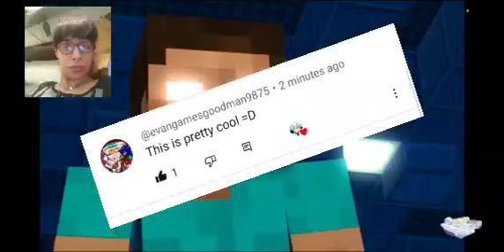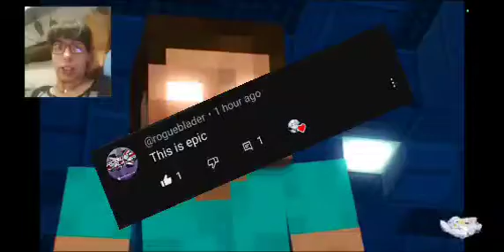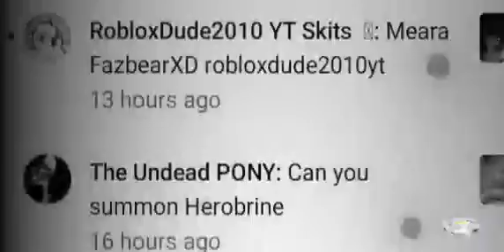Summoning Herobrine at 3am (OMG I BATTLED HIM AND WON!🤩)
Welcome to a 3am challenge today we're gonna be playing Minecraft at 3am to summoning Herobrine now make sure to like and subscribe and Shout-out to our subscriber who wanted me to do this challenge make sure to like and subscribe to Him oh he only has 69 subs let get him to 100 only 31 to go let's do it everyone...🤩🤩

The link to the video is right hear...

Download Minecraft asap ✨️
Minecraft

Play this game hear...

Pls follow my best friend

OMG AS SOON AS I STARTED THE VIDEO I SAW HIM IN THE VIDEO AS A GHOST AND I HEARD FOOT STEPS THEN KNOCKONG AND I PLAYED THROW AND I HEARD KNOCKING THEN THE SCREEN WENT DARK AND I SAW  HIM AND I USED MY LIGHTSABER  TO BATTLED HIM WITHY LIGHTSABER AND USED THE FORCE AND I KILLED HIM WITH THE GORCE CHOCK OMG HE IS DEAD WOW AMAZINGLY SWEET OMG HEROBRINE IS GONE WOW.